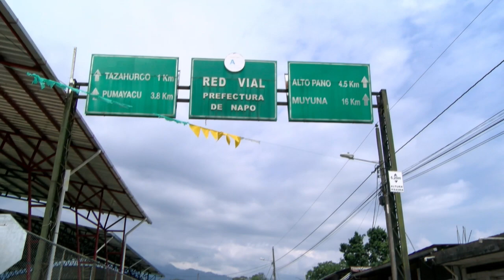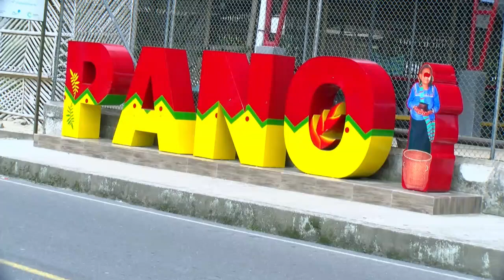FIN DE AÑO PANO - ALLY TV NAPO